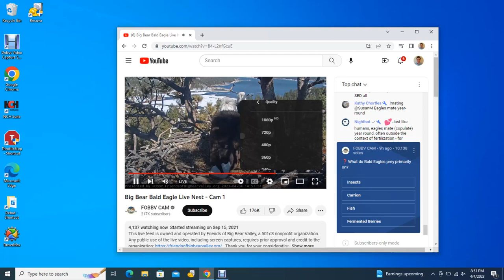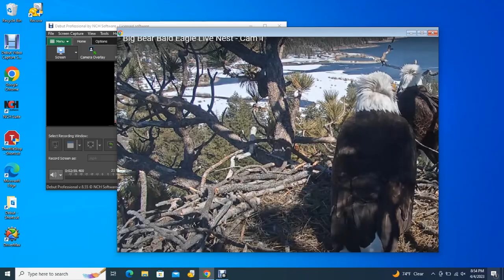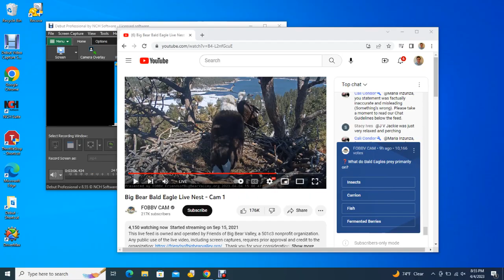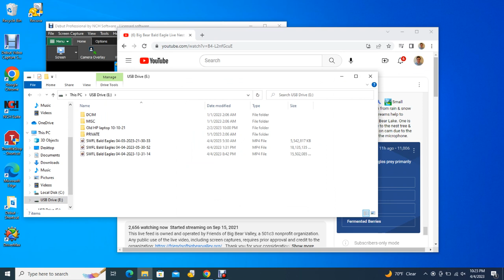Big Bear Bald Eagles 04/04/2023 20:51